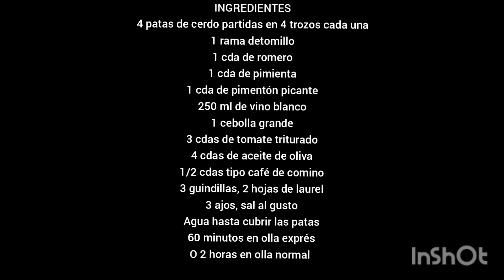MANITAS DE CERDO, te chuparás los dedos, rápido, fácil, delicioso 😋 😋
Hola familias otro día con todos vosotros y hoy os traigo un plato súper - delicioso. Con mis mejores deseos para tod@s vosotr@s 😘 😘 😘 😘

INGREDIENTES
4 patas de cerdo partidas en 4
1 ramillete de tomillo o 1 cda
1 cda de romero
1 cda del café de pimienta
1 cda de pimentón picante o dulce
250 ml de vino blanco
1 cebolla grande
3 cdas de tomate triturado
4 cdas de aceite de oliva
1/2 cda tipo café de comino
3 guindillas, sal al gusto
2 hojas de laurel
3 dientes de ajo
60 minutos en olla exprés o  unas 2 horas en olla normal, hasta ke se keden tiernas